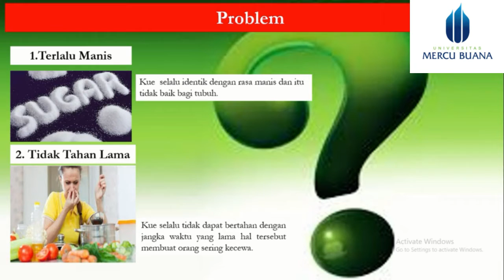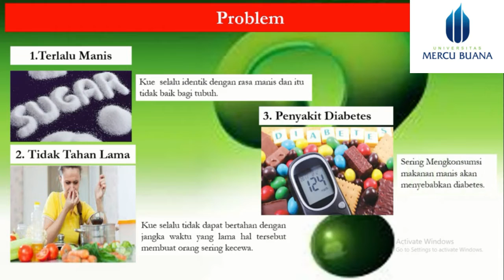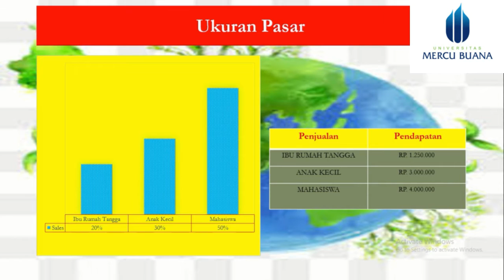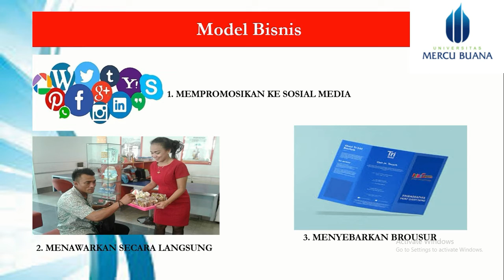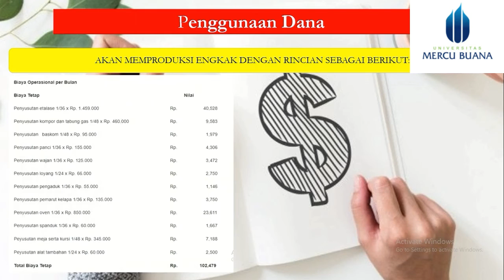Engkak Barop Mila-Mila Riska-Kewirausahaan 1-ENFEST 2020